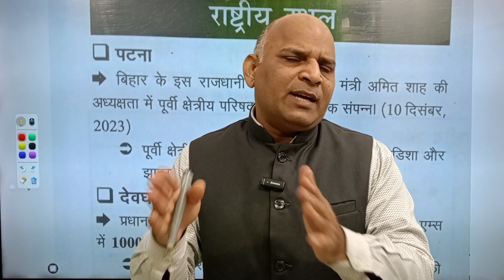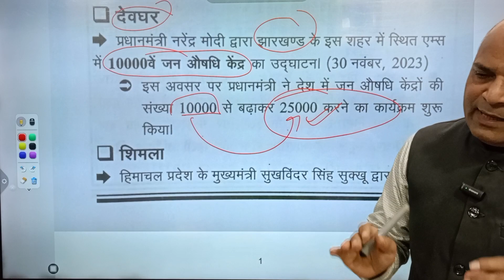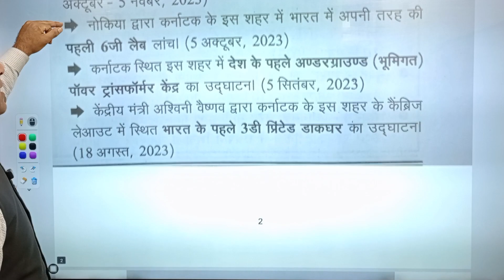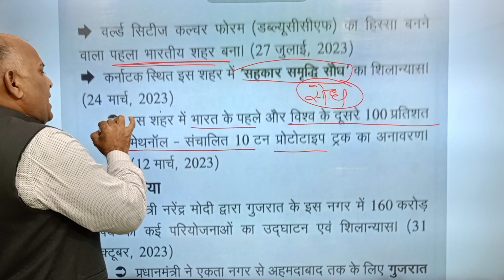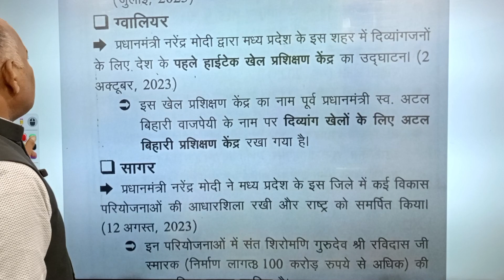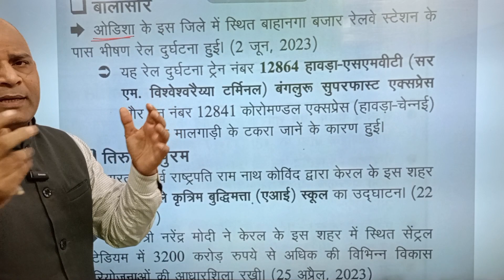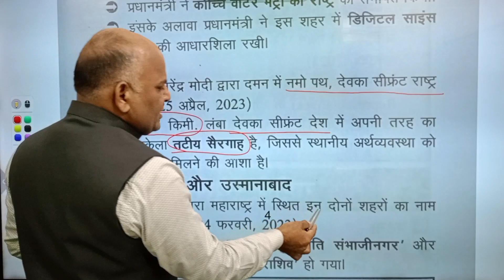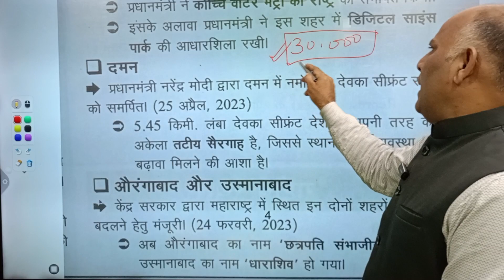राष्ट्रीय स्थल ||घटना चक्र दृष्टि करेंट अफेयर्स 2023 | Ghatna Chakra Current affairs 2024 |RO ARO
राष्ट्रीय स्थल ||घटना चक्र दृष्टि करेंट अफेयर्स  2023 | Ghatna Chakra Current affairs 2024  | RO ARO /UPPCS-2024
DRASHTI GHATNACHAKRA CURRENT AFFAIRS  ||INTERNATIONAL PLACE||RO ARO PCS2024
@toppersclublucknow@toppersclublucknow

DEMO FOR APS EXAM-2023

TGT PGT HISTORY TELEGRAMGROUP  LINK
TGT PGT HINDI TELEGRAM GROUP LINK

 / toppersclubias
GEOGRAPHY QUIZ PLAY LIST link

 • GEOGRAPHY QUIZ FOR RO ARO /APS EXAM B...
POLITY QUIZ PLAY LIST link

 • POLITY QUIZ FOR RO ARO /APS EXAM 2023...
INDIAN HISTORY QUIZ PLAY LIST link

 • HISTORY QUIZ FOR RO ARO /UPPCS/TGT/PGT
किसी अन्य जानकारी के लिए आप निम्न लिखित मोब. नंबर पर संपर्क कर सकते हैं ?
roar0testserie lucknow
roar0devpratap singh
roroexamdate prelim
upps roaro notification pdf
roaronotification2023in hindi
uppsc ro aro notification2023pdf
uppscro aro2023syllabus